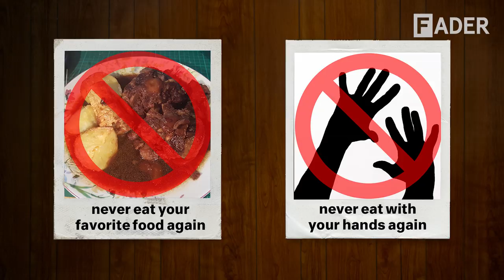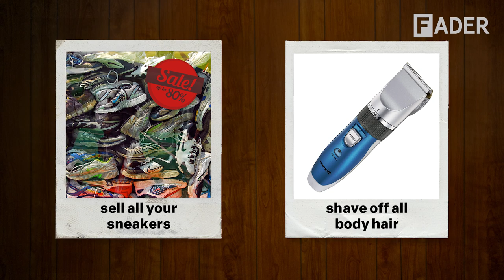Layton Greene and SiR pitch reality shows for their labels in Would You Rather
Layton Greene and SiR are on different labels — Quality Control and Top Dawg Entertainment, respectively — but, when asked what they’d call a reality show based on each of their imprints in the latest episode of Would You Rather, they have similar ideas. “Ours would probably just be called Hell Nah… [or] the ScHoolboy Q show” laughs SiR while Layton just shakes her head: “Dysfunctional as Hell.” As for who would be the most memorable character, SiR says it might be Zacari: “I think you get him drunk enough…”
Elsewhere, SiR says he would rather release a five-track project every week than perform at a wedding every week: “I’m sure I’m gonna have like a toothbrush song in there.” SiR also opens up about his family and early childhood performing in church. “I have a problem with my surroundings not changing,” he says. “My mom works at a church so we’ve been to a lot of funerals and we’ve been to a lot of weddings.” Layton on the other hand? “No one I know has gotten married.”